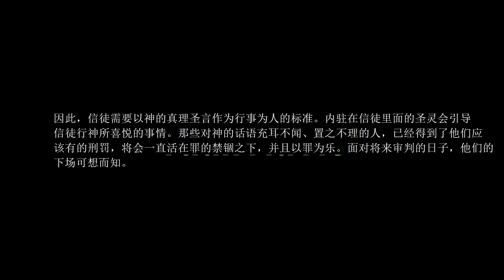每日分享 二百一十九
彼得后书二9-10主知道搭救敬虔的人脱离试探，把不义的人留在刑罚之下，等候审判的日子。 那些随肉身、纵污秽的情欲、轻慢主治之人的，更是如此。
生活在有罪的世界当中，所有人都面临各种各样的试探。信徒当知道自己的软弱，靠一己之力无法得胜。因此，信徒需要以神的真理圣言作为行事为人的标准。内驻在信徒里面的圣灵会引导信徒行神所喜悦的事情。那些对神的话语充耳不闻、置之不理的人，已经得到了他们应该有的刑罚，将会一直活在罪的禁锢之下，并且以罪为乐。面对将来审判的日子，他们的下场可想而知。